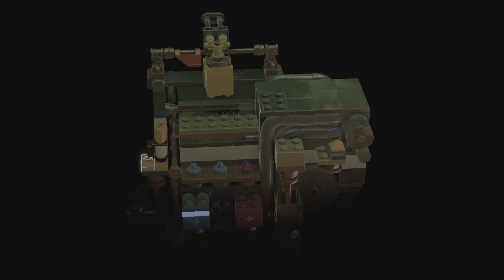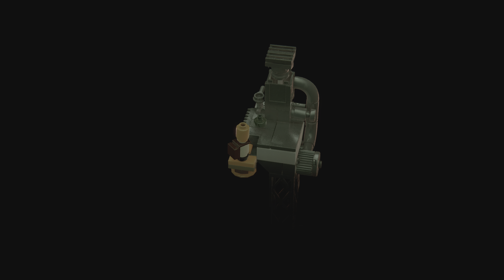LEGO Builder's Journey Ps5 - Capítulo 4 // La Historia de un Padre y su Hijo (4K60fps) HDR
Muy buenas gente!! Comenzamos otra serie en el canal, vamos a comenzar Lego Builder's Journey, un título pequeñito y muy sencillito, que pone a prueba las capacidades de las nuevas consolas y tarjetas gráficas, teniendo un apartado técnico impresionante, haciendo uso también del Ray Tracing para la iluminación, reflejos y sombras.

Es un título esencialmente de puzles, con música relajante de fondo y que nos va contando sutílmente una historia entre un padre y su hijo.

Como siempre gente, muchísimas gracias por pasaros, espero que os guste esta mini serie y nos vemos en próximos vídeos!! 😜😜